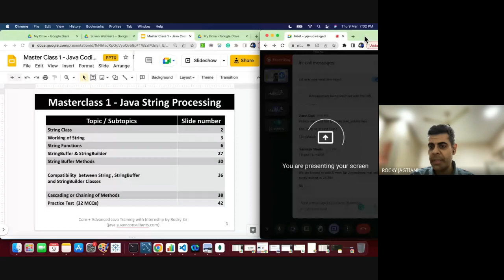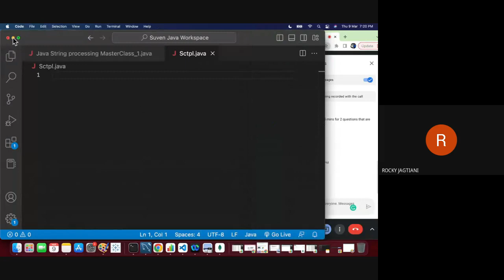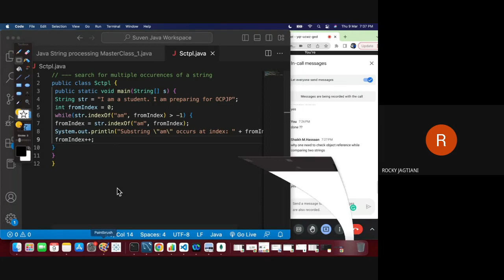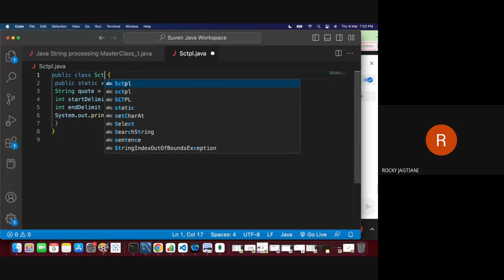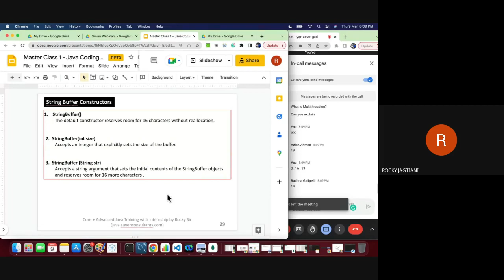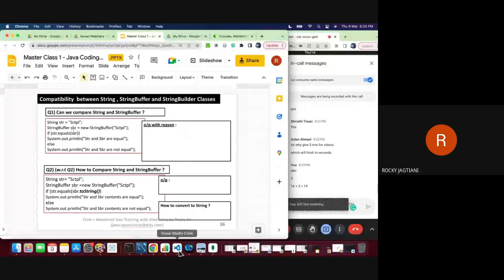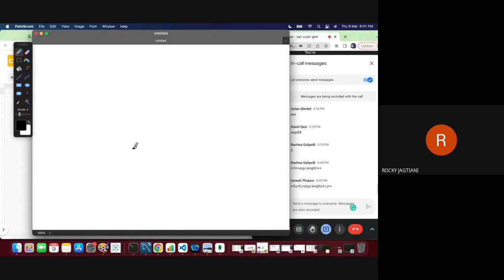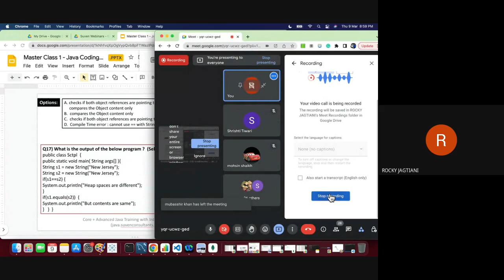Java Masterclass on Java STRING | STRINGBUFFER | STRINGBUILDER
Rocky Sir from Suven Consultants & Technology Pvt Ltd. is training on Java String processing by teaching methods of 3 classes - STRING| STRINGBUFFER and STRINGBUILDER.